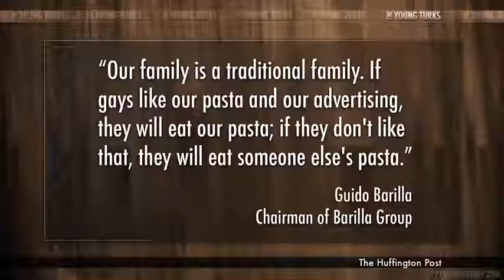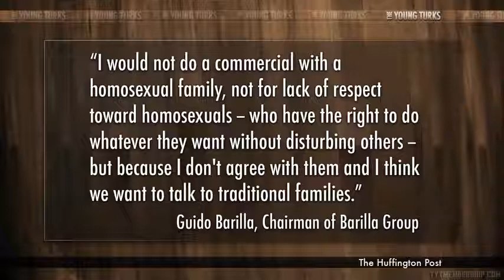Barilla Pasta Chairman Only Gay For Noodles, Not Gays|NewsDay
Barilla Pasta Chairman Only Gay For Noodles, Not Gays - YouTube
► 3:59► 3:59
1 dia atrás - Vídeo enviado por The Young Turks
"Gay rights activists in Italy have launched a boycott of the world's leading pasta maker after its chairman ...
ACTION ITEM! BUY BARILLA PASTA! Guido Barilla defended ...
1 dia atrás - "Gays" boycott. ... Chairman Guido Barilla causes outrage in Italy after saying he would not ... [Well done... not only al dente but also fuor' dai denti.] ... Do not buy Barilla pasta! guido Barilla has apologized on Twitter. ... The gay lobby is such a limp noodle that a pasta company must agree with gay marriage?
Barilla: 'Gays can eat someone else's pasta' | News.com.au
2 dias atrás - ANGER is boiling over at the chairman of the Barilla pasta company after he vowed ... by his anti-gay stance could buy a different brand of noodles. ... ANGER is boiling over after the chairman of pasta company Barilla after he vowed to only ... "I would not do it but not out of a lack of respect for homosexuals  ...
Barilla Pasta Chairman Only Gay For Noodles, Not Gays - Global ...
About Video. Uploaded on 27 Sep 2013. "Gay rights activists in Italy have launched a boycott of the world's leading pasta maker after its chairman said he would ...
Notícias sobre Barilla Pasta Chairman Only Gay For ...

Refinery29
Barilla Pasta Won't Feature Gay Families In Ads, Says Critics Can 'Eat Another Brand Of Pasta'
Huffington Post UK ‎- de Cavan Sieczkowski ‎- 2 dias atrás
The chairman of Barilla Group says his company will not feature gay families ... If gays like our pasta and our advertisings, they will eat our pasta; if they ... Not only will this breakfast cereal reduce your family's cholesterol but it ...
Barilla Pasta Chairman Only Gay For Noodles, Not Gays
Barilla Pasta Chairman Only Gay For Noodles, Not Gays on waywire
2 dias atrás Play Wire. Share Wire. share on twitter share on facebook. Random. The Young Turks's. The Young ...
Barilla Pasta Chairman Only Gay For Noodles, Not Gays. Gay rights ...
Gay rights activists in Italy have launched a boycott of the world's leading pasta maker after its chairman said he would only portray the classic family ...
Barilla's homophobic chairman is a real noodle - Philly.com
2 dias atrás - Barilla's homophobic chairman is a real noodle Some may forgive you then, but not as long as Barilla pasta is, as one journalist put it tongue-in-cheek, ... It's only fair that people can choose their lifestyle as long as it doesn't break the law. Gays are not breaking the law because they chose to be gay.
Barilla Noodle Chief: Gays Can Eat Someone Else's Pasta | The ...
3 dias atrás - Italian pasta maker Barilla is in hot water today after its chairman said ... for adoption by gay families because this concerns a person who is not able to choose. ... In the interview I only wanted to underline the central role of the  ...